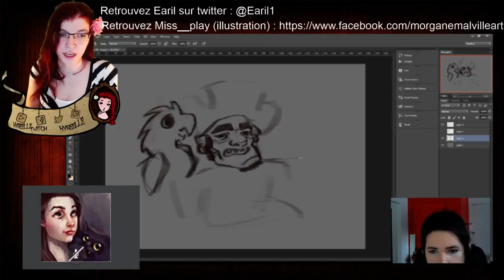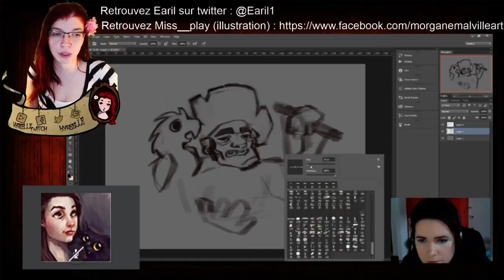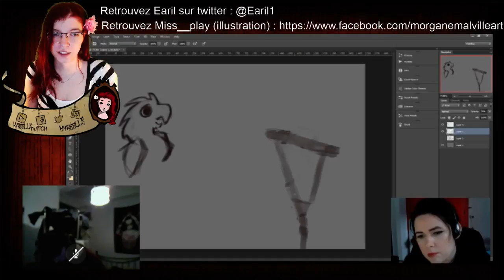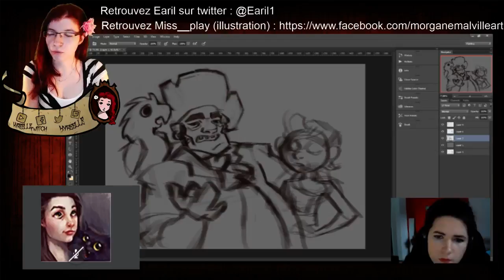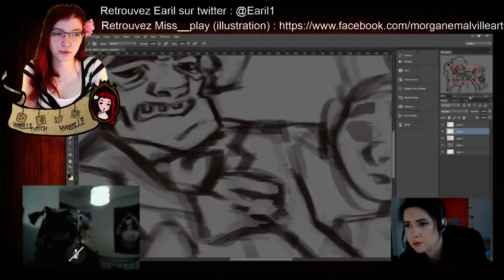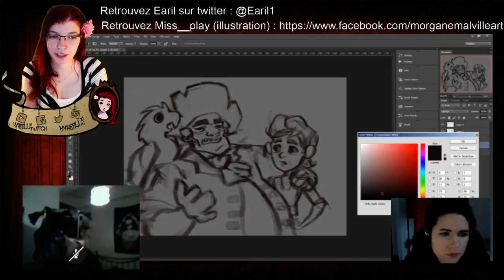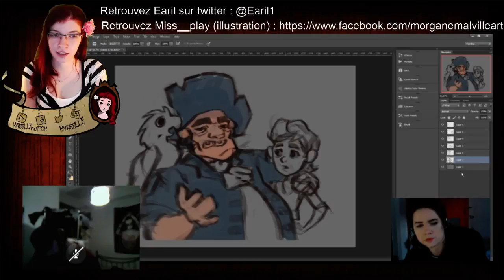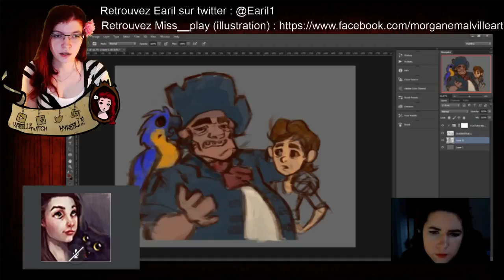L'ile au trésor Lecture créative part 2